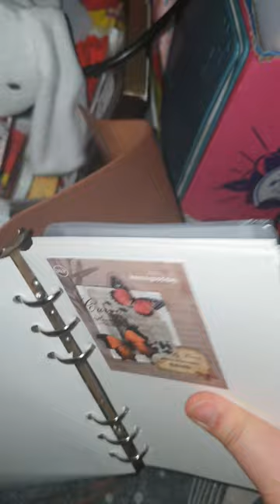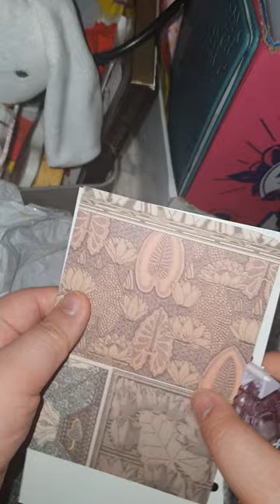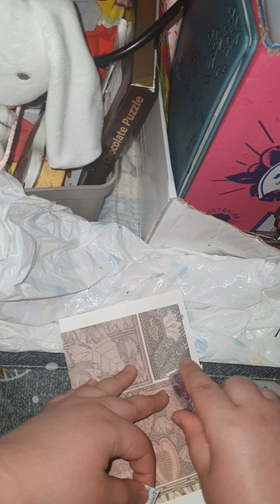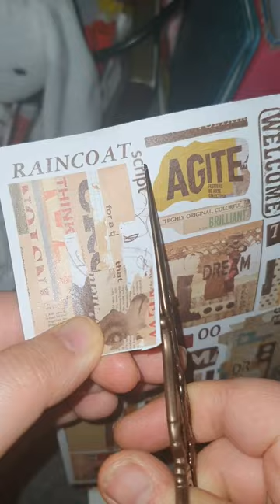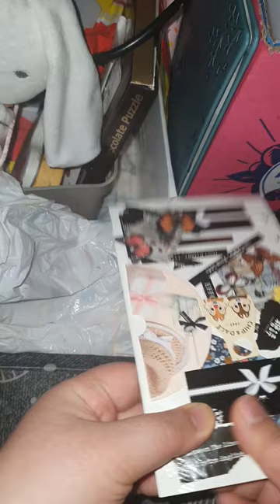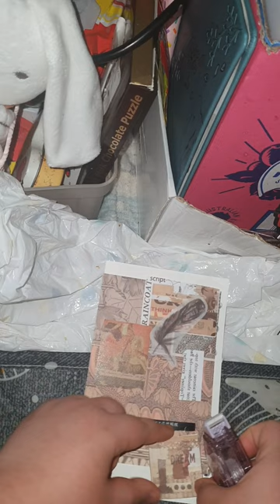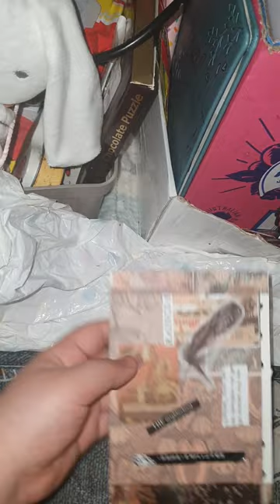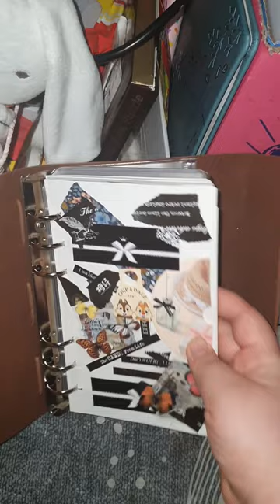다꾸 ASMR 9